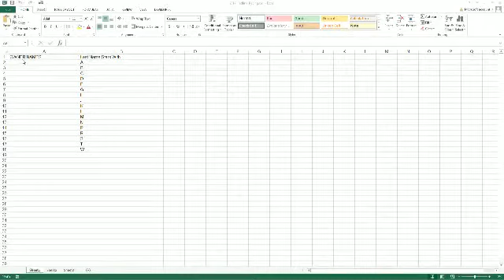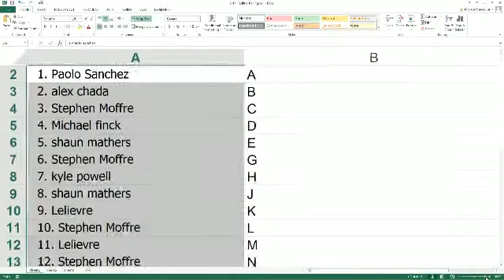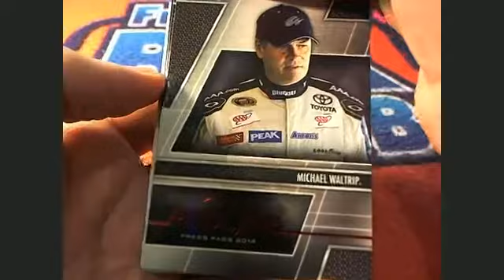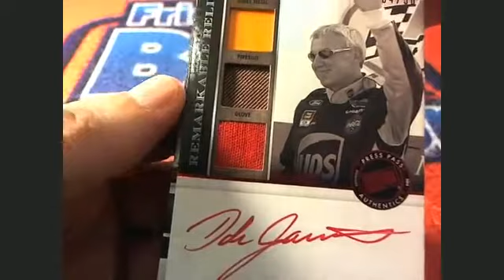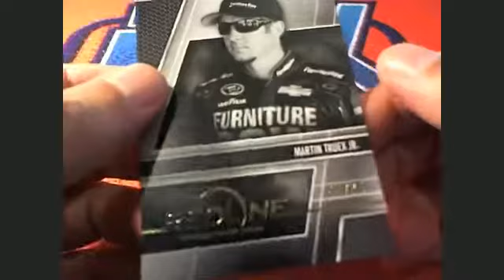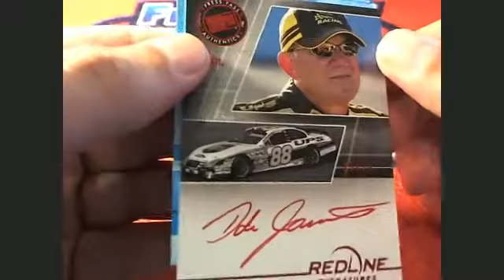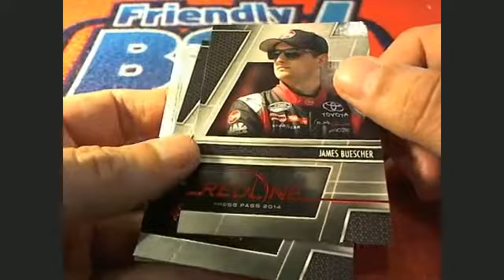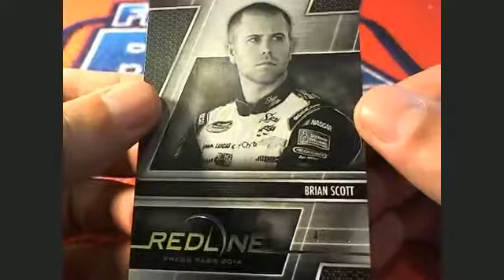2014 Press Pass Redline Racing box 9